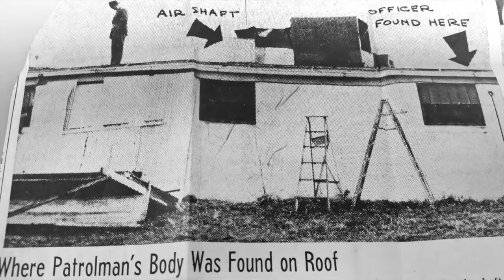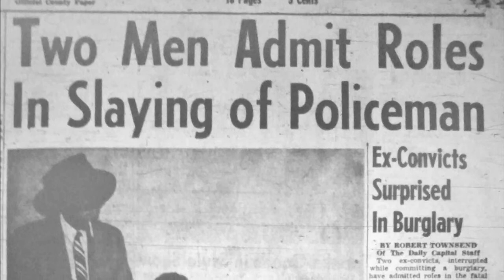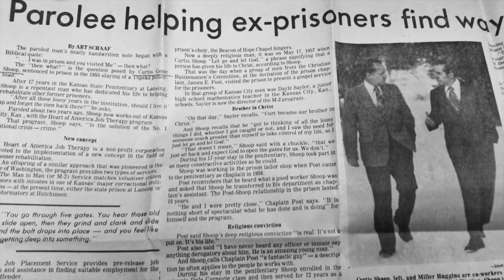Throwback Thursday with the History Guy: The murder of TPD Office Clarence Shields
Capital-Journal reporter Tim Hrenchir, “the History Guy,” returns Thursday as he narrates a short video about the 1955 murder of Topeka police officer Clarence L. Shields.